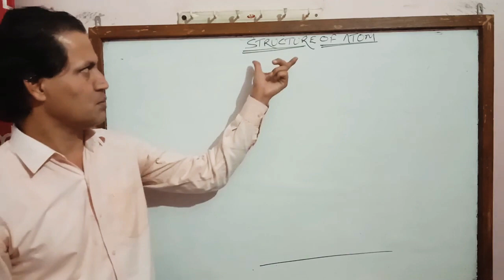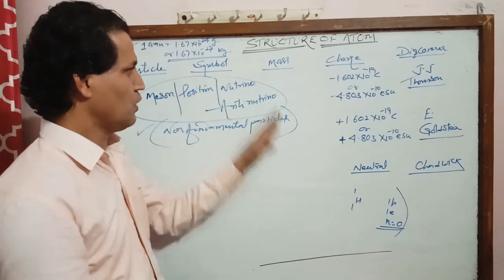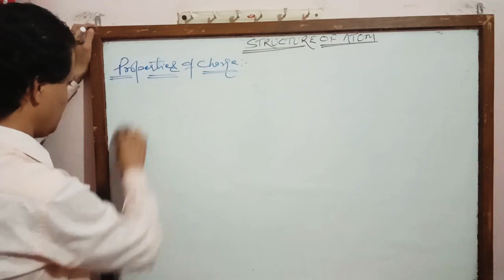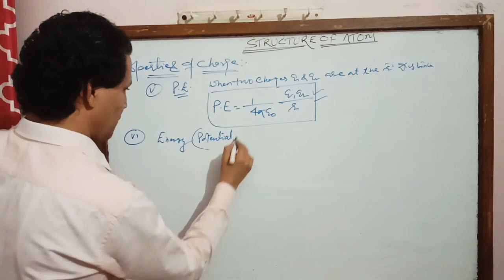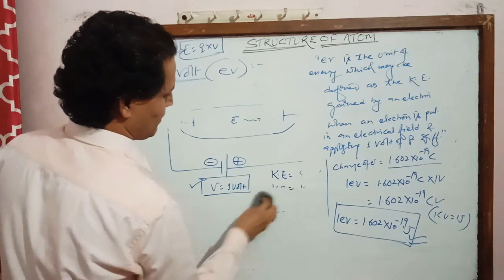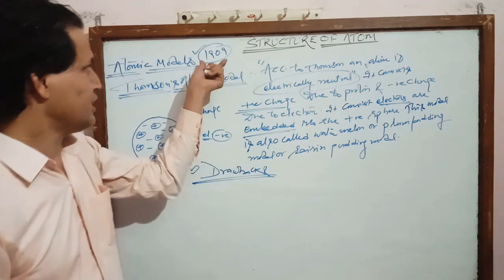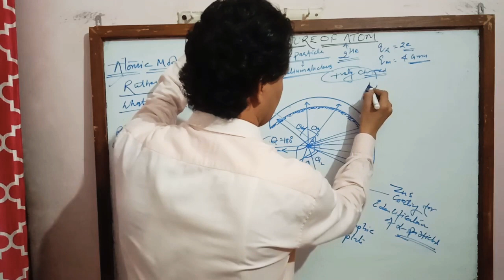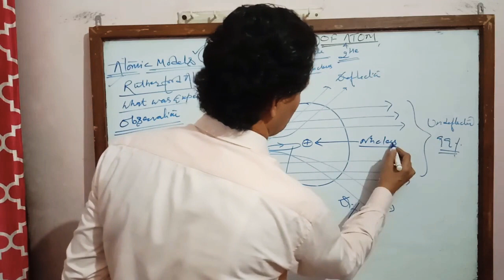Structure of atom | Lec -4 :class 11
Properties of charge.Atomic Models
Thomson's and Rutherford atomic model
CBSE| STATE BOARD| NEET |JEE MAINS.
By B.Purohit Sir